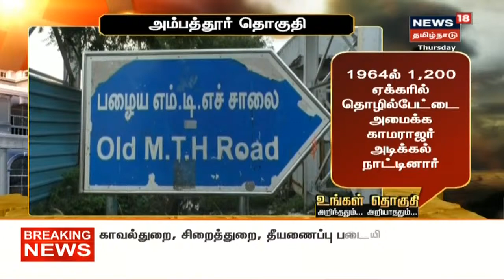Ungal Thogudhi : 108 சக்தி ஆலயங்களில் 50வது ஊர் என்பதால் 'ஐம்பத்துர்' என அழைக்கப்பட்டது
உங்கள் தொகுதி அறிந்ததும் அறியாததும் : அம்பத்தூர் தொகுதி | 108 சக்தி ஆலயங்களில் 50வது ஊர் என்பதால் 'ஐம்பத்துர்' என அழைக்கப்பட்டது | இது குறித்த கூடுதல் தகவல்களுடன் உங்கள் நியூஸ்18 தமிழ்நாடு | TN Elections 2021